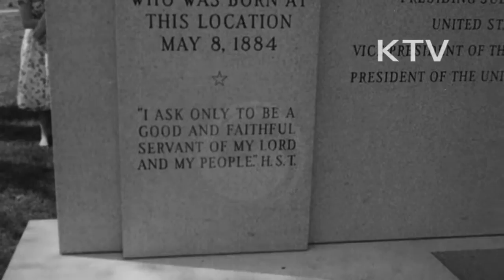대한뉴스 제 211호-해외 소식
달라이라마 인도에 안착.
-달라이라마, 중공의 탄압을 피해 히말라야를 넘어 인도에 안착.
-인도국민들 앞에 나선 달라이라마, 중공군의 티벳인들 탄압을 비난.
-수많은 군중들 운집.
트루맨의 집.
-오레곤의 인디펜던트시 주민들, 트루맨 전 대통령에게 선물.
-축하하는 서부개척시대의 포장마차 행렬.
-트루맨이 출생한 흰 목조가옥을 공공건물로 기증.
-트루맨 전 대통령 시가행진.
-라마르 시장 부인, 트루만 대통령에게 꽃을 달아주고 기념 수호비를 트루맨에게 증정.
세계 항공대회.
-미국 네바다에서 국제항공 및 우주대회 개최.
-10개국의 대표 조종사들이 참가.
-자유중국의 편대시범, 영국의 폭격기 시속 650마일의 시속 자랑.
-미국 젯트기